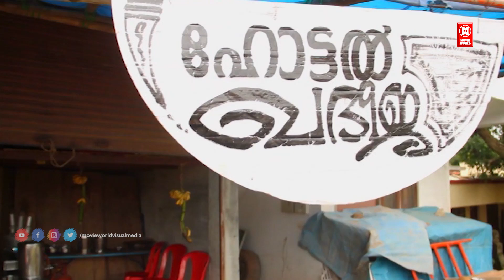തുടക്കം മുതൽ ഒടുക്കം വരെ ചിരിപ്പിച്ച കോമഡി സീൻ | Unni S Nair Comedy Scene | Malayalam Comedy Show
Follow Our Whatsapp Channel Artist : Unni Guinness, Santhosh Pandit, Ayyappa Biju, Saju Navodaya , Manoj Guinness
 Comedy Show : Comediyanu Thaaram

|| ANTI-PIRACY WARNING ||

*COPYRIGHT PROTECTED*